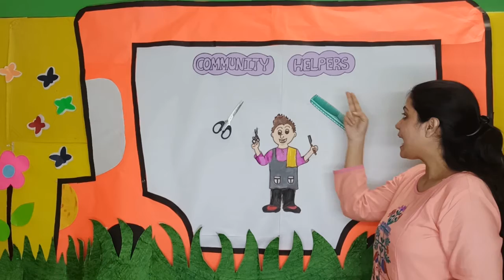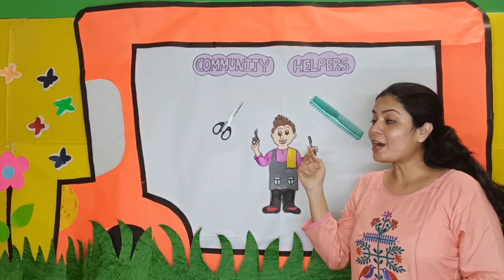Let Us Learn - Community Helpers - Barber || Educational Video by Pluto Education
Real Education by Real Educators !!!

Community Helper - Barber.

In this real educational video - by Pluto Education teacher - she teaches her little students about Barber. She tells them what all they carry - and what all they do in a very nice manner.

This is not an animation video - and hence it helps kids to develop real learning skills from real educators just like real school. Seeing these videos - kids develop the right aptitude towards learning from teachers.

Using this video - teachers and parents can teach their kids about community helpers.

These video are true to the essence of learn learning.